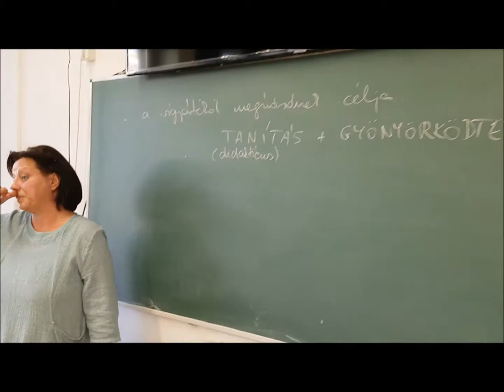Iselstöger Nóra órái